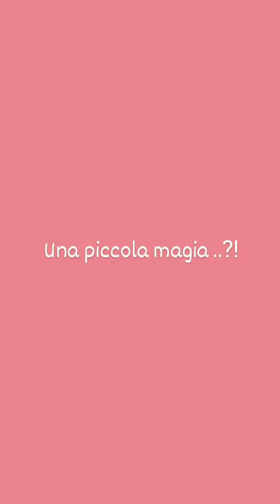Le maGGGie di una tranquilla domenica mattina